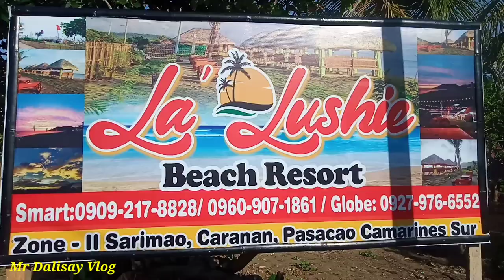LA LUSHIE BEACH RESORT SARIMAO, CARANAN, PASACAO CAMARINES SUR